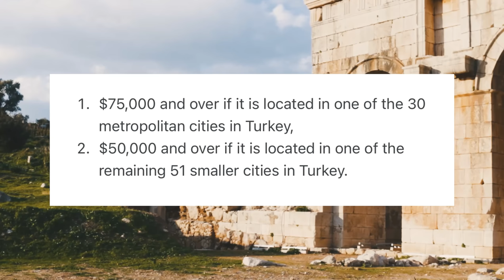Best Islamic Country To Move With Family in 2023 | Easiest PR Option | Free Education | Free Medical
Hey everyone,

I hope you all are doing well. I am sharing detail video on best islamic country to move in 2023. Hope you will enjoy today vlog.

Much love,
Sadia A.

📌 ACCOMMODATION

Check Amberstudent for reliable & affordable accommodation.

LET’S CONNECT

Move to Ireland | Ireland 🇮🇪 Giving 3 Crore Cash, Free House & Irish PR | Is It Real?| Must Listen

How Much Money You Need To Do Bachelors From UK? | Parents Must Know How Much Money You Need

I am not an immigration consultant. My videos are totally based on my research, knowledge and personal experience. Use it on your own risk. This video is for general information and educational purposes and anything I say in my video shouldn’t be considered as legal advice. Do your own research before you take any investment.